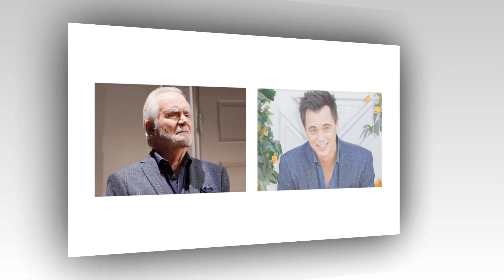Scandalous Secrets Unveiled: Bold & Beautiful Stars Caught in a 'Cheating' Twist!stars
You can find here the latest and trending news. Is a channel where you will find all about trending celebrity News. We try our best to give our audience the most truthful News.
Big Very Sad NewsFor The Bold and the Beautiful Bank fans || Very Shocking News || It will Shock You